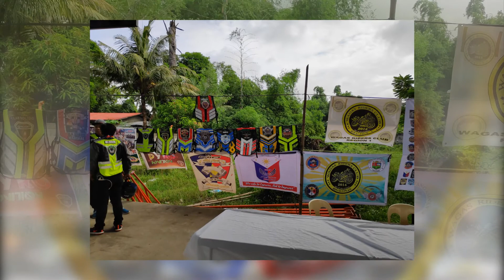HCGCP Pangasinan Chapter Presentation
One Ride
One Family
HCGCP Pangasinan